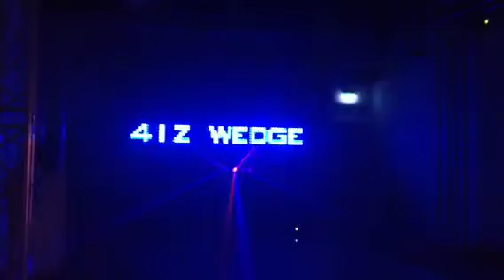ONE 4IZ WEDGE MOVIE 1